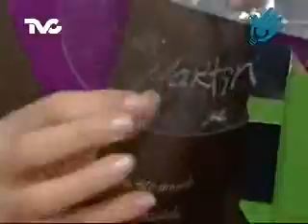Herramienta para Manualidades (EC)